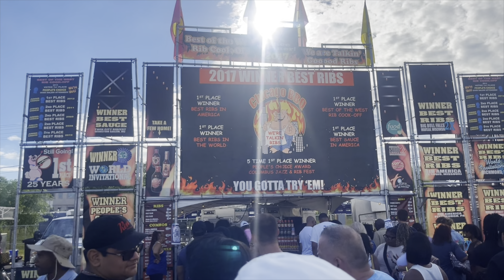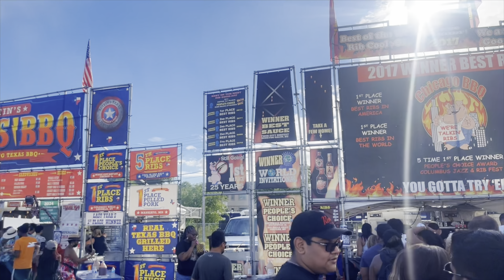TINLEY PARK RIBFEST 2024!! 🍗 🍕🍟🎡🎢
Raven

955 Richton Park, Illinois 60471

If you see this or read this I appreciate all of you guys’s I love you❤️❤️